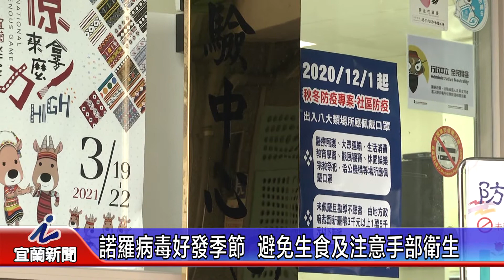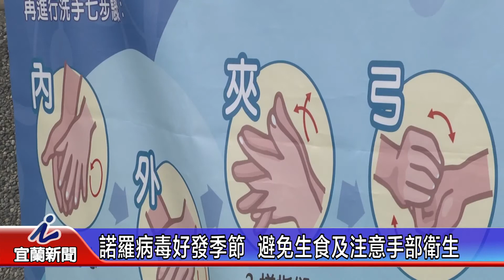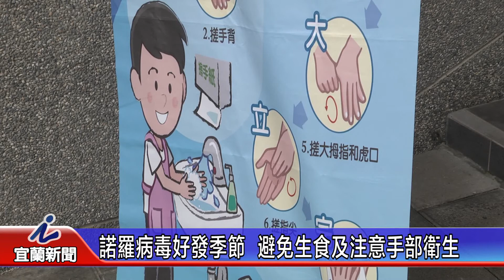諾羅病毒好發季節 避免生食及注意手部衛生